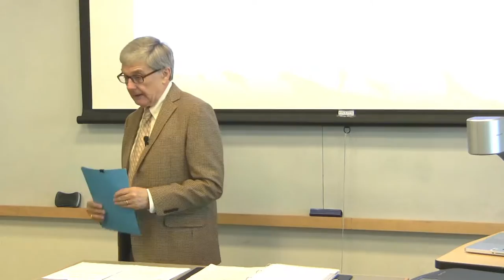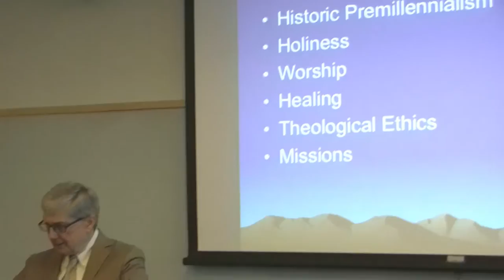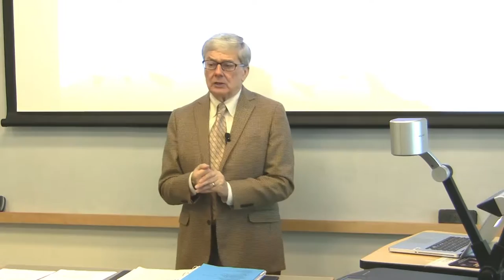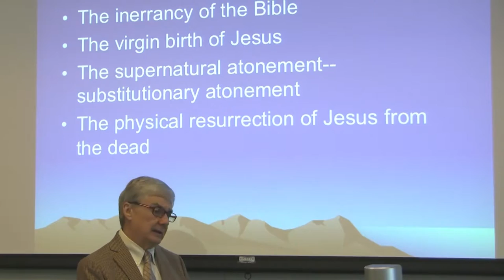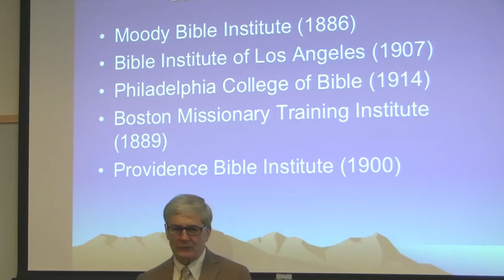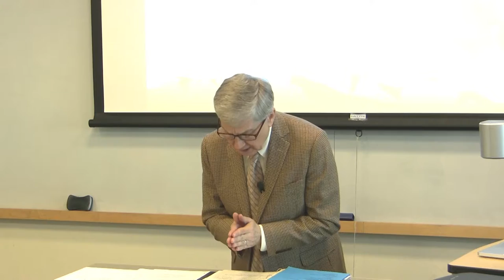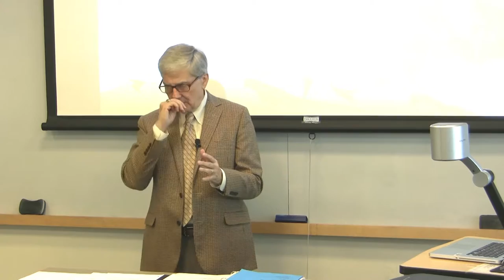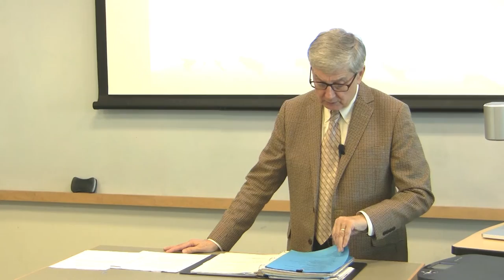Roger Green, Ph.D., Reformation to the Present, Lecture 21, 20th Century Fundamentalism